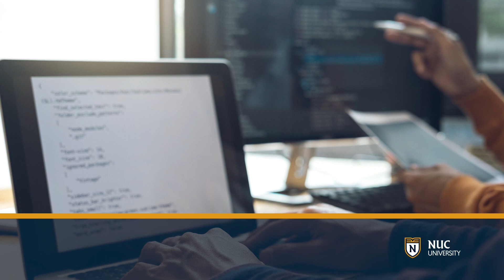Tecnologías Front-End e Interfaz de Usuario (UI) y Laboratorio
En este curso, el estudiante desarrollará habilidades para la creación de interfaces atractivas y de alto rendimiento. Asimismo, utilizará lenguajes de programación propios del front-end, como HTML, CSS y JavaScript, en el diseño de interfaces de usuario interactivas y adaptativas. Además, creará diseños atractivos y funcionales mediante un enfoque práctico y basado en proyectos. Este curso incluye ejercicios de laboratorio prácticos para la aplicación de los conocimientos adquiridos